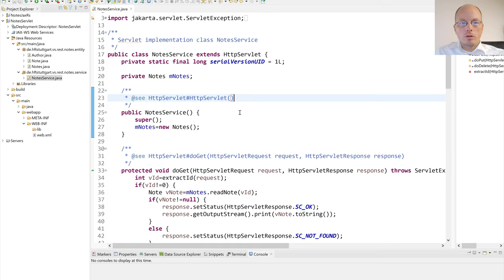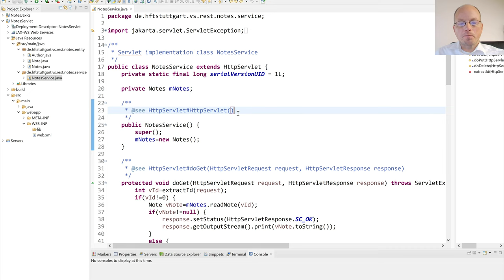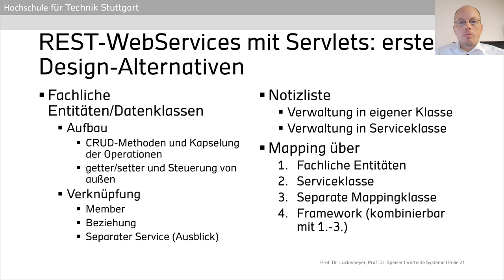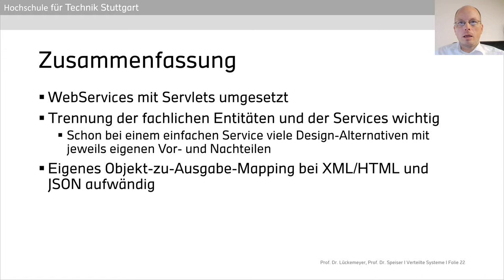Verteilte Systeme - 05.5 - Web Services mit REST - Servlet Fazit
Fünfte Sitzung der Vorlesung "Verteilte Systeme" der Professoren Gero Lückemeyer und Sebastian Speiser im Rahmen der Studiengänge Informatik, Digitalisierung und Informationsmanagement und Wirtschaftsinformatik an der Hochschule für Technik Stuttgart.